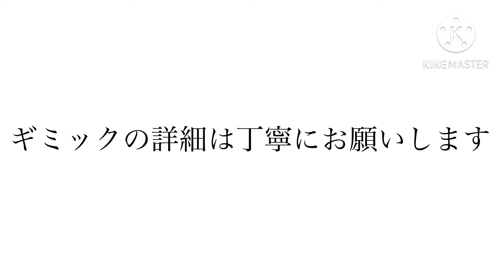［は？公式さんしっかりしてくれ］トレジャーマップVSボニー 序盤周回編成！！ #907 【トレクル】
トレマVSボニーの全VS戦紹介！！